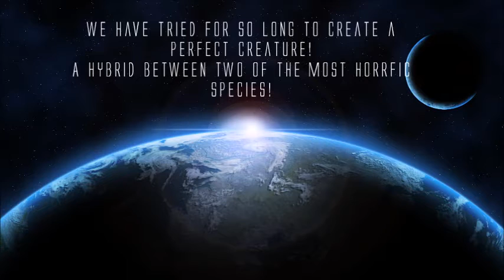Alien vs Godzilla Teaser Trailer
This is the first teaser for the next Godzilla fan film I plan on making in the feature!  This will be the sequel to Godzilla vs Halo!
I do not own Alien or Godzilla this is for Non Profit purposes only!
Toho Owns Godzilla
20th Century Fox own Alien